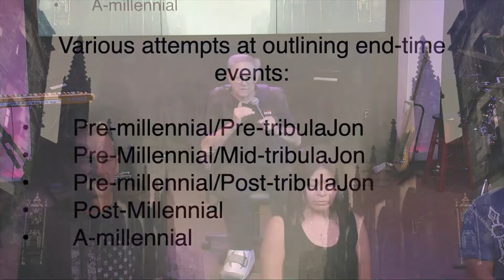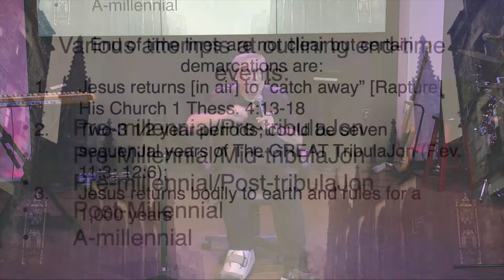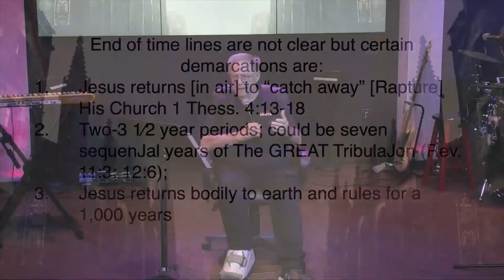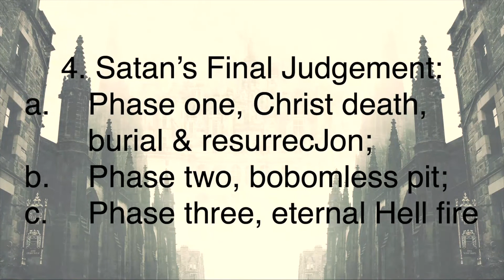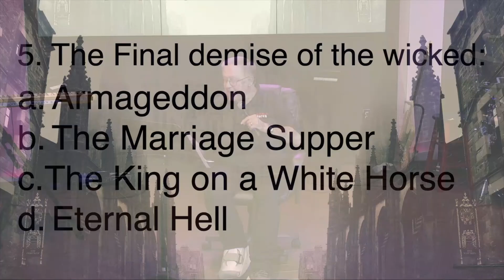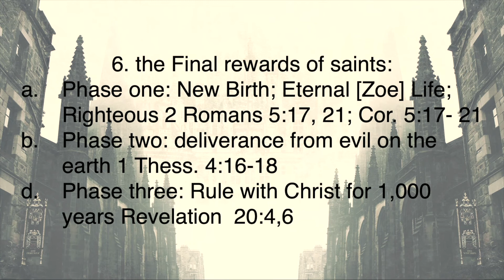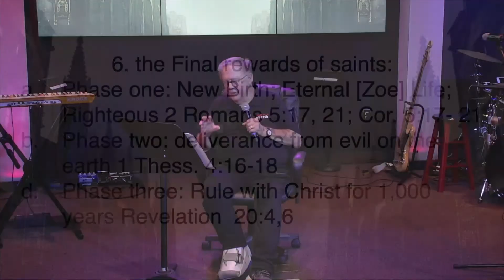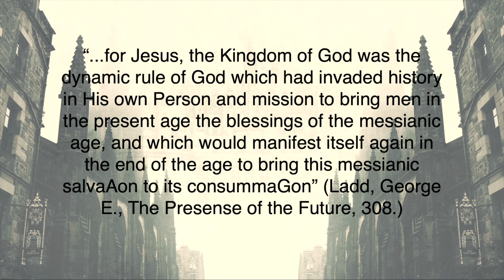The Future Kingdom Part 2